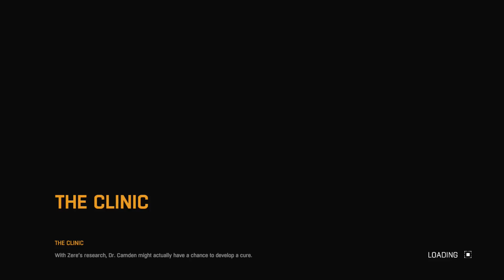DYING LIGHT PLANTS VS ZOMBIES Easter Egg Gameplay (Part 21)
Dying Light Gameplay Walkthrough Part 21. This Dying Light Gameplay Walkthrough includes commentary by Igor of Gaming Awesome. This walkthrough will include footage of the full game, cut scenes, first impressions and a review of Dying Light. Thank you so much for joining me as I experience Dying Light for the first time.